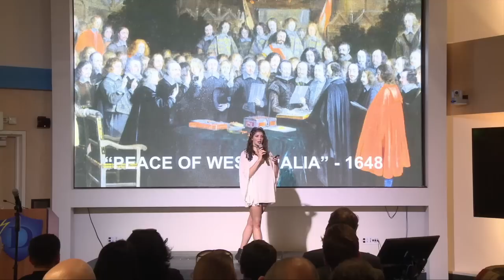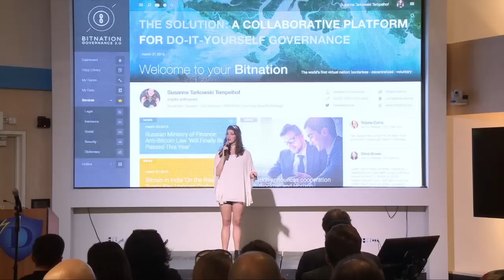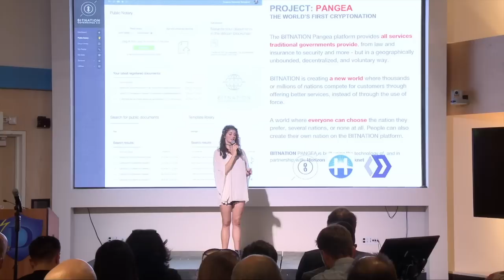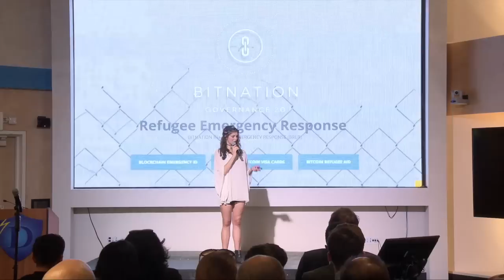How Does a BitNation exist on the Blockchain?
Toni Lane Casserly, Bitnation - Governance 2.0 Civic Tech Showcase Presentation. Bitnation provides the same services traditional governments provides, from dispute resolution and insurance to security and much more.
Innovate Your State's Civic Tech Showcase 10/28/15